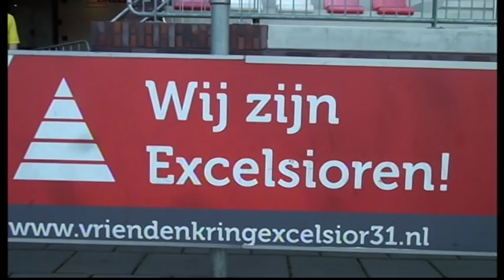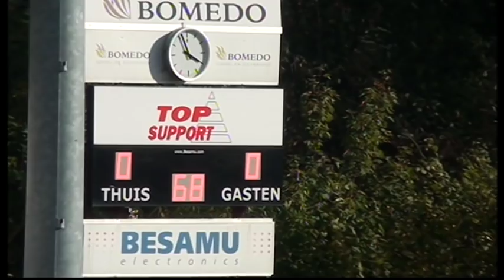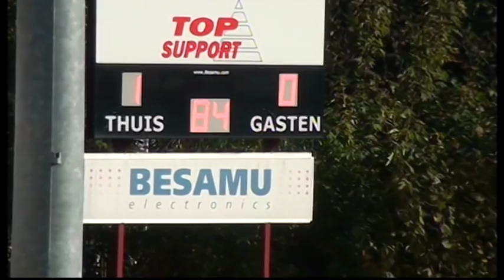Samenvatting Excelsior'31 2 - Veensche Boy's 2 13 10 2018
Samenvatting  Excelsior'31 2 - Veensche Boy's 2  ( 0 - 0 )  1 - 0
Nader  verslag Volgt , ..via  Excelsior'31